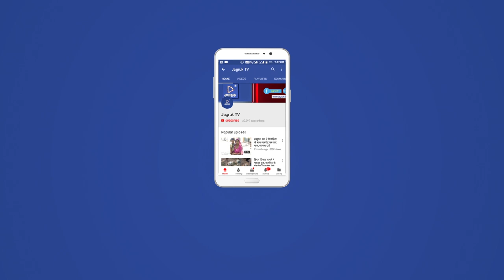JAGRUK TV:जोधपुर:सड़क पर धूं-धूं कर जलने लगी कार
जोधपुर। पांचवी रोड चौराहा पर रविवार को एक चलती कार के इंजन में अचानक आग लग गई। कुछ ही देर में यह कार धूं-धूं कर जलने लगी। इससे आसपास के इलाके में एकबारगी सनसनी फेल गई। बाद में दुकानदारों व अन्य लोगों ने उस पर पानी की बौछार काबू पाया। संभवत: इंजन में शॉर्ट सर्किट होने से उसमें आग लगी थी।